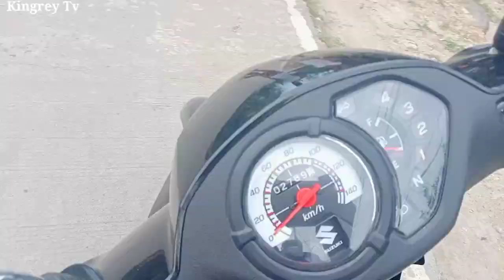MUKBANG SWAKI security guard SA Bohol